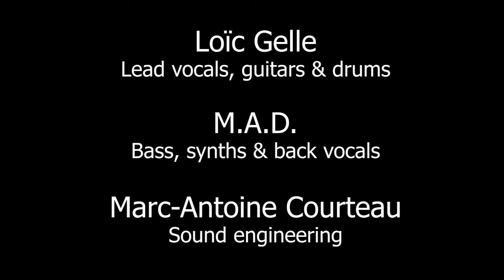No Such Thing cover by Loïc & MAD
As part of Google Montréal WFH talent show.

Loïc Gellé: Lead vocals, all guitars & drums
Marc-André Decoste: Bass, keyboards, back vocals, & video editing
Marc-Antoine Courteau: Sound engineering